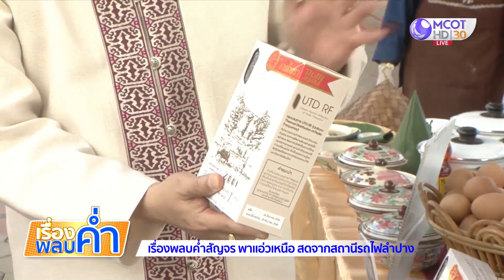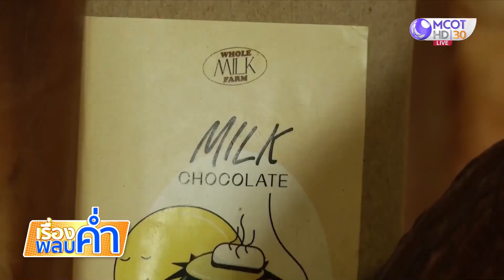อธิบดีกรมส่งเสริมสหกรณ์ พาชม-ชิม ของดีลำปาง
"วิศิษฐ์ ศรีสุวรรณ์" อธิบดีกรมส่งเสริมสหกรณ์ พูดถึงบทบาทของกรมส่งเสริมสหกรณ์ ที่เข้าไปช่วยเหลือสนับสนุน และให้คำแนะนำด้านการบริหารจัดการสหกรณ์ในพื้นที่ลำปาง ช่วยให้ประชาชนมีรายได้ ลดค่าใช้จ่าย พร้อมพาชม ชิมของดี จ.ลำปาง